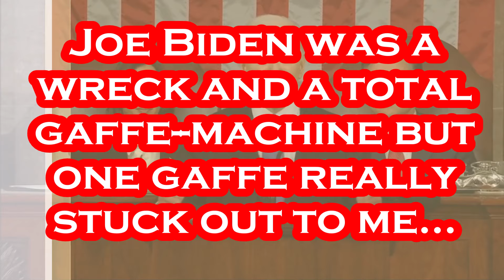This Isn't a NORMAL "Joe Biden Gaffe" - This is a SYMPTOM.....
The ONLY Signs Joe Biden Has are Bad Ones!!!.
President Biden delivered his final State of the Union before the 2024 election Thursday evening. It was a pivotal moment — a rare opportunity to speak unmediated to an American public that, right now, holds the president in low esteem. Fifty-eight percent of Americans disapprove of Biden’s job performance, with just 40 percent approving, according to the polling average maintained by The Hill and Decision Desk HQ. Biden is a slight underdog in November against former President Trump, who for all practical purposes wrapped up the GOP nomination with overwhelming victories on Super Tuesday earlier this week. Biden cleared the modest bar of expectations Thursday, delivering his 67-minute speech with vigor and passion. For good or for ill, this was one of the most ostentatiously political speeches of recent years. Biden grabbed the opportunity to set out his case for an election that is just eight months away. No sooner had the speech begun than he assailed Trump — without using his name — for “bowing down to a Russian leader” in his recent comments on NATO. Biden segued from there into pressing the case over Jan. 6, 2021, saying that Trump and other Republicans had sought to “bury the truth” of what happened that day. “I will not do that,” Biden said. He sought to paint the GOP as in thrall to the super-rich on taxation; antagonistic toward women’s reproductive rights. Biden and his speechwriters wove in some deft moments, like his reminder that the Affordable Care Act is “still a very big deal” — an allusion to his famously profane remark to then-President Obama about the law. Republicans protested that it was an overly partisan speech. But that point is harder to make when their ranks include figures such as Rep. Marjorie Taylor Greene (R-Ga.), who donned a MAGA hat for the occasion and heckled the president. - Per The Hill: March 7th, 2024.

Per Wikipedia: Joseph Robinette Biden Jr. was born November 20, 1942 and is an American politician who is the 46th and current president of the United States. A member of the Democratic Party, he served as the 47th vice president from 2009 to 2017 under Barack Obama and represented Delaware in the United States Senate from 1973 to 2009. Biden was born and raised in Scranton, Pennsylvania, moving with his family to New Castle County, Delaware, in 1953 when he was ten. He studied at the University of Delaware before earning his law degree from Syracuse University in 1968. He was elected to the New Castle County Council in 1970 and became the sixth-youngest senator in U.S. history after he was elected to the United States Senate from Delaware in 1972, at age 29. Biden was the chair or ranking member of the Senate Foreign Relations Committee for 12 years and was influential in foreign affairs during Obama's presidency. He also chaired the Senate Judiciary Committee from 1987 to 1995, dealing with drug policy, crime prevention, and civil liberties issues; and oversaw six U.S. Supreme Court confirmation hearings, including the contentious hearings for Robert Bork and Clarence Thomas. He ran unsuccessfully for the Democratic presidential nomination in 1988 and 2008. Biden was reelected to the Senate six times and was the fourth-most senior sitting senator at the time when he became Obama's vice president after they won the 2008 presidential election, defeating John McCain and his running mate Sarah Palin. Obama and Biden were reelected in 2012, defeating the Republican ticket of Mitt Romney and Paul Ryan. During eight years as vice president, Biden leaned on his Senate experience and frequently represented the administration in negotiations with congressional Republicans, including on the Budget Control Act of 2011, which resolved a debt ceiling crisis, and the American Taxpayer Relief Act of 2012, which addressed the impending "fiscal cliff". On foreign policy, Biden was a close counselor to the president and took a leading role in designing the withdrawal of U.S. troops.

Artist: Patrick Patrikios
Track: No Favours